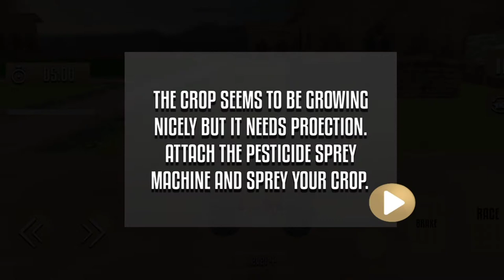Tractor Thresher Games 3D:Farming Games-Android games-GAME TV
Tractor 2020 gives you a realistic Crops farming experience.

AN EXCEPTIONALLY FRESH FARMING  GAME:
Are you being fed up with the monotonous and artificial city life?
We are presenting a realistic farming in the form of this tractor game.  Just dive into agriculture world featuring the beautiful farms & modern farming machines. You are great admirer of pure rural life who loves tractor farming 2019. But due to city’s bustle you can’t find time for your hobby. The Rural Tractor Threshers game for fans of village farm game 2019. Don’t go for other ordinary farm games.  Cultivate wheat, corn and many more crops in your village farm. Unlike other tractor cargo games, this tractor thresher machine game presents you the stunning farm model. Be reaper in this crop harvest driving game.

HIGHLIGHTED MODES:
• Farm Guide
In this mode you will have complete guidance pertaining to farming tasks. From driving tractor to harvesting challenges, you will be helped to complete the levels successfully.
• Farming Trails
In this mode, your 3d farming skills will be tested. You will be given the multiple farm machines and you need to select it as per the requirement. Select your vehicle to attach with the tractor otherwise you will lose the task.

Tractor Farming Duty game Distinguishing Features:
1. Advanced farming vehicles to drive as distinct from farm games
2. New farming tasks like thresher operations and …….
3. Step by step learning of crops farming processes
4. A complete farm game with cargo transport challenges
5. Adjustable color painting of tractor; make unlimited colors and shades of your choice

START YOUR AGRIBUSINESS NOW:
Make thrashing and farming memorable with thresher machine game. We assure you that you haven’t seen adventurous tractor driving before. Drive fantastic tractor simulator over large farmland. Get mesmerized with tractor farming and lorry driving all in one farm game. Play this Village Tractor game to cultivate and harvest in countryside farming fields. This is real farming game in which farmer drives his tractor across the village & takes farm cargo to market. So produce more agriculture crops & earn more money.  Make your more exiting with harvester thrasher simulator. Have best of rural town farming and cargo games.
Addictive Game play of Tractor:
This Tractor 19 is most remarkable farm game. You are about to unveil the advanced farming and transport challenge with the real village ranch house. Just pull off the entire trailer and complete farming tractor 2019 Game. So select your best tractor and ready for thrashing journey. You can select mode which will directs you to farm.
Cultivation and farming procedure:
Plough the seeds in your farming land. Water them in regular intervals. You will be fascinated with the thresher which is used to separate the seeds. You will witness real threshing machine sounds as you are present in this best tractor farming games. Prevent young seedlings from insects. You have sprayer for spraying pesticides. Take harvester and harvest crops. Load the crops in trolley to derivation twisty mountain roads. Any damage to the farm cargo will lead to level termination. In this thresher tractor 2019, if your tractor gets exhausted don’t worry! A new farm tractor with high power engine will reach to take you to destination.

What are you waiting for! Just hurl into tractor farmer 2019 game now!
Don’t forget to give your valuable suggestions and comments.